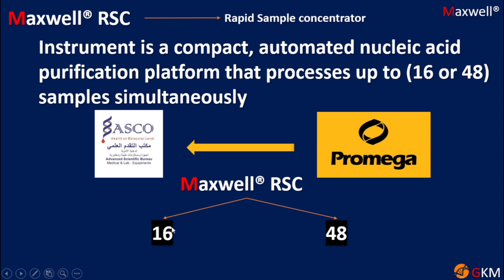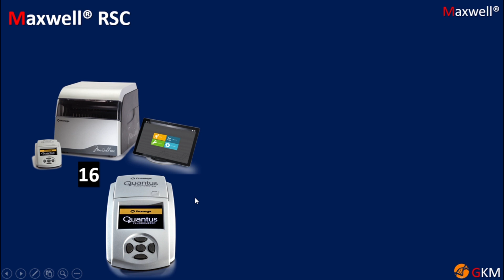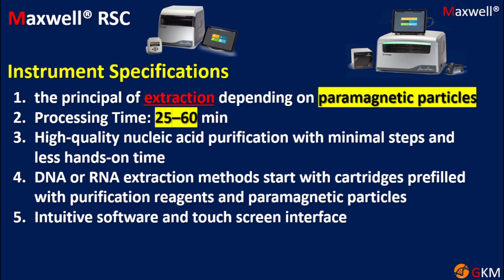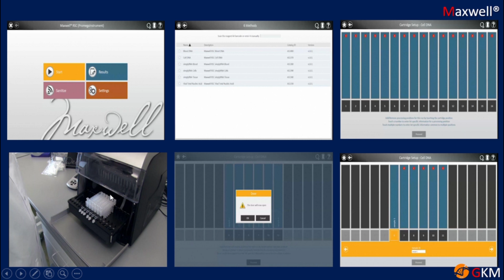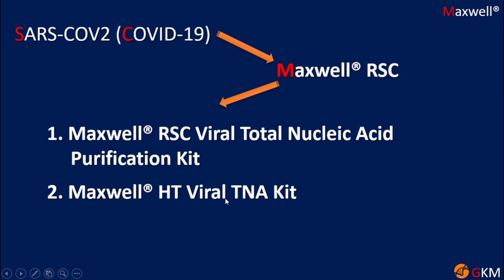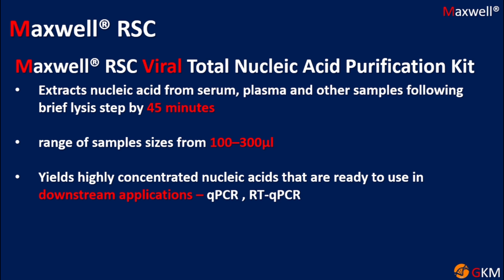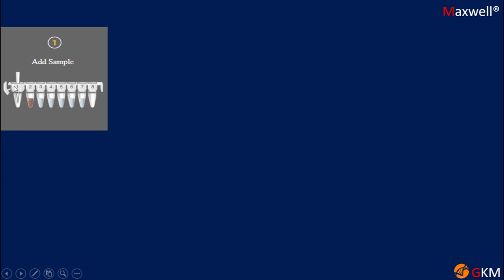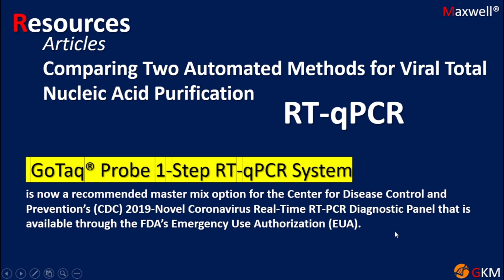Maxwell® RSC Instrument | Extraction RNA,DNA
Maxwell® RSC Instrument

Instrument is a compact, automated nucleic acid purification platform that processes up to (16 or 48) samples simultaneously

-Comparing Two Automated Methods for Viral Total Nucleic Acid Purification

موقع القناه
كروب خاص بمواضيع الوراثه الطبيه بكافه فروعها وايضا يخص البحوث والاطاريح .